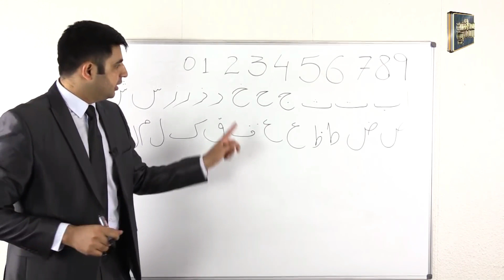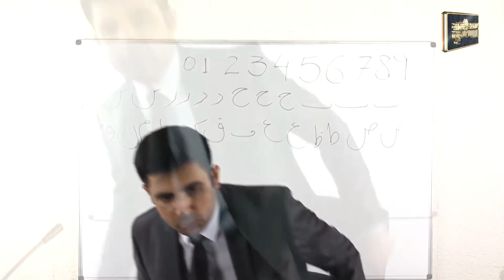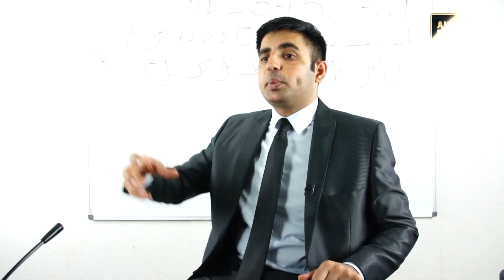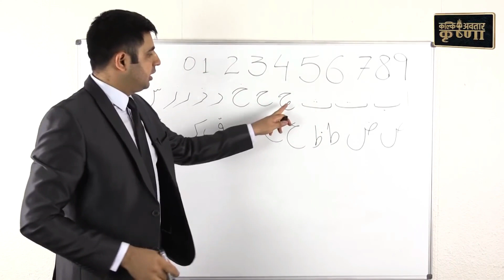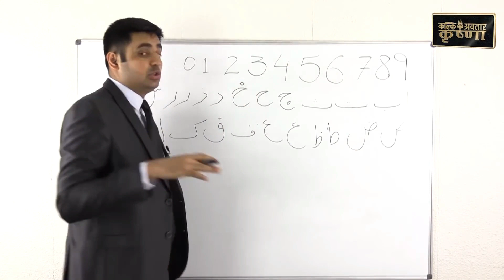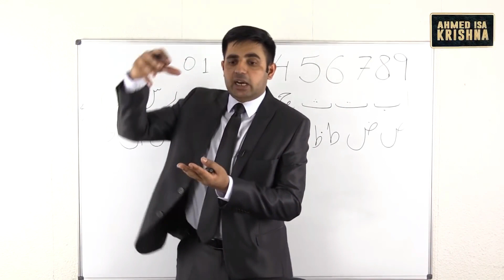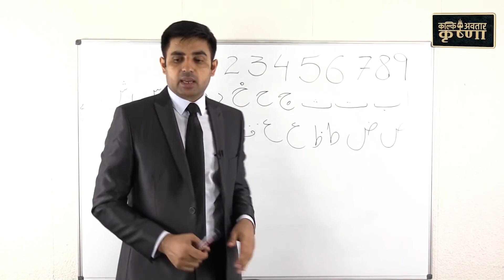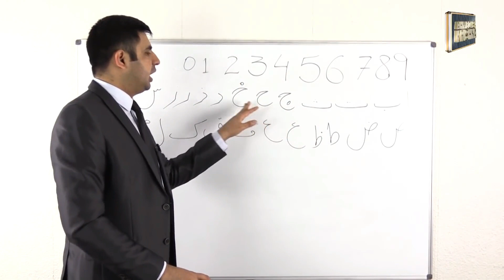Meaning of Haroof e Tahaji | حروف تہجی کے معنی | Short Clip | Ahmed Isa | Part 2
ان روابط سے بھی ڈاونلوڈ کر سکتے ہیں
Part 1